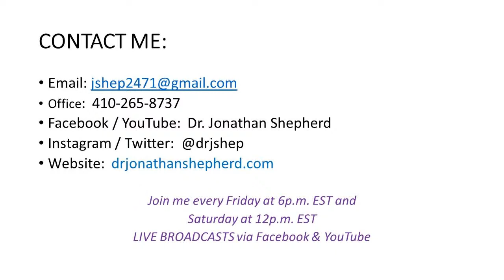Spirit In Mind - May 22, 2021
Faith and Mental Health Perspectives on Current Affairs